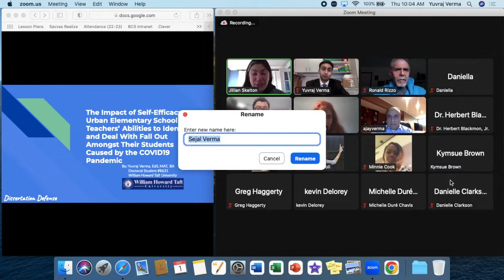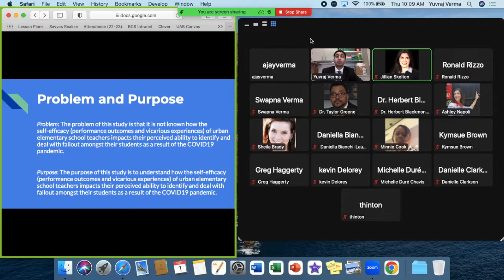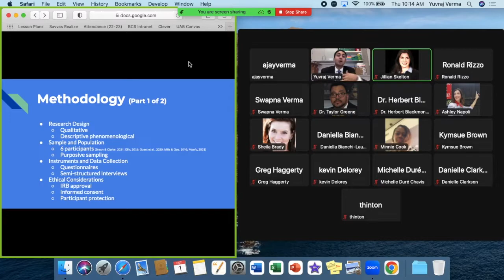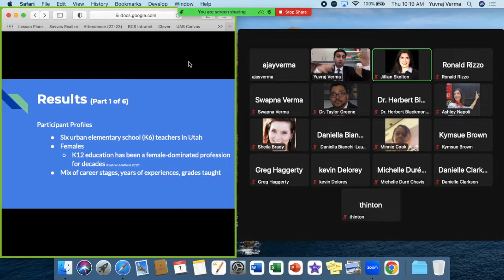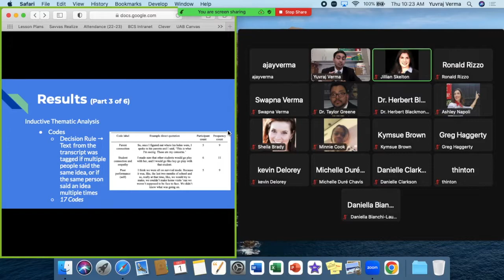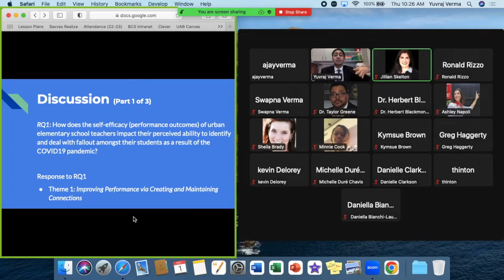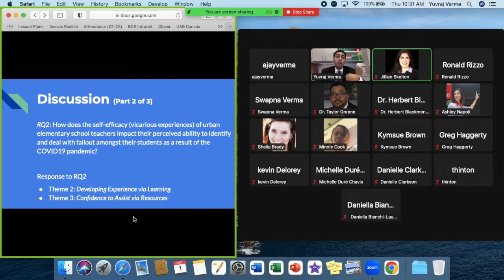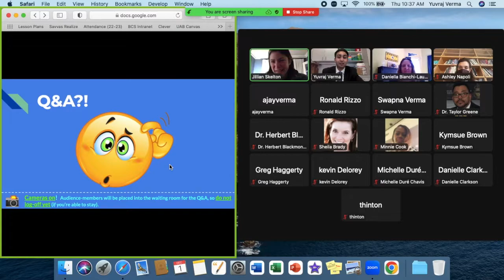Dr. Yuvraj Verma - EdD Dissertation Oral Defense (December 1, 2022) - William Howard Taft University